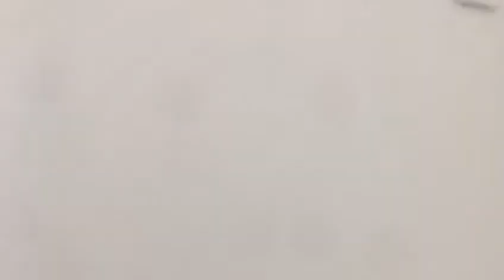Vendo departamento - Chimalistac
VENDO DEPARTAMENTO VITO ALESSIO ROBLES , CHIMALISTAC

Hermoso departamento con ubicación privilegiada ,cerca de varias vías de acceso como; Av Insurgentes Sur, Av Universidad, Av Miguel Ángel de Quevedo, Av Río Churubusco, Av Revolución entre otras vías importantes.
Iluminado , pisos de parquet, en excelentes condiciones , listo para habitarse .

$5,100,000.00 MN

120 MTS
2 recamaras
estancia ( sala comedor )
balcon
cocina integral
cuarto de servicio integrado
área de lavado
3 baños completos incluido el de servicio
3er piso
interior
closet de blancos
1 estacionamiento fijo
52 años
elevador

DISPONIBLE YA !!

INFORMES :

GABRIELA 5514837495